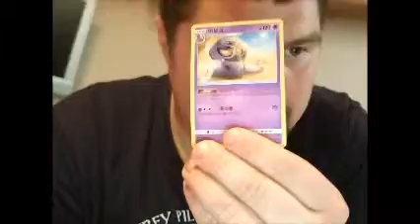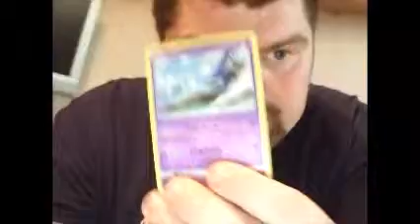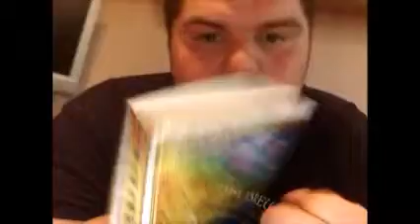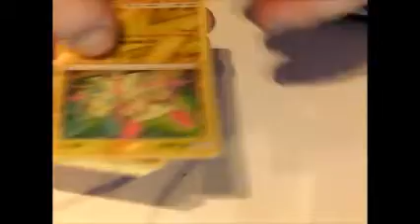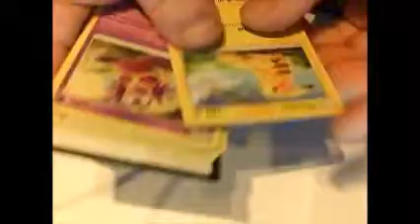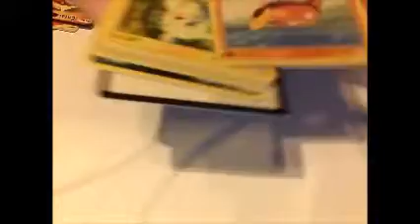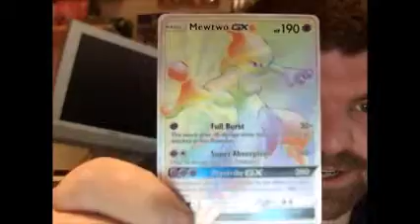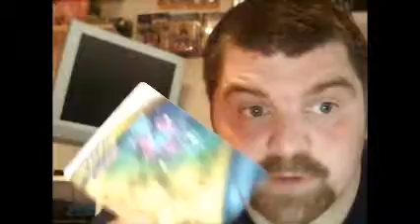pokemon unboxing shining legends:auf der suche nach mewto